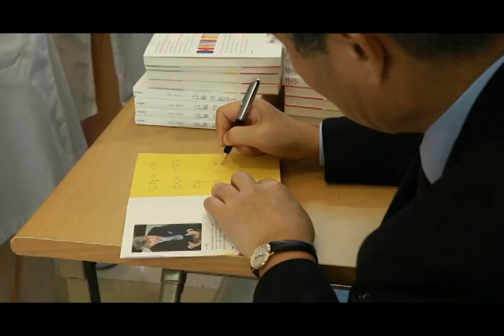2011년 2월 미즈메디 뉴스입니다.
2011년 2월 미즈메디 뉴스입니다.